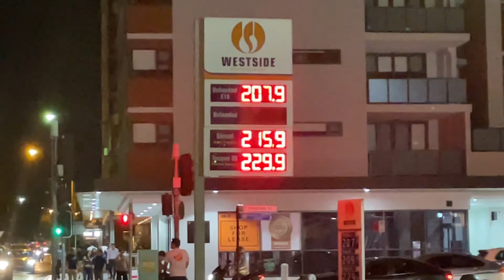ep2 | Začiatky | Australia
15.-17.Sep2023
Australia | ep2